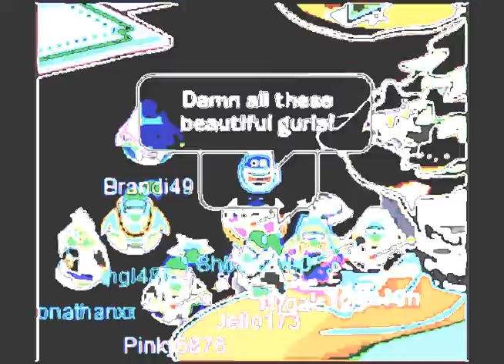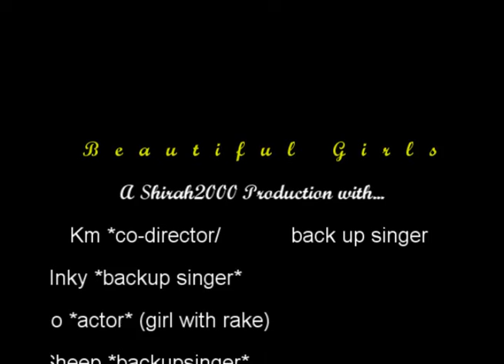#6 Jojo - Beautiful Girls CPMV 7.26.09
Many of you enjoy my videos and consider them "perfect" I'd like to tell you that they're far from it.Yes they're good or okay but I didn't start out like that. This Summer I'd like to show you every single video of mine that was from the beginning.You will get to see me gradually improve with each video. I believe in "starting from the bottom" and that's exactly what I did.These videos are from 2009. I taught myself how to edit I didn't get any help from anyone. These are not even my first videos though. The very first, the bottom of the pit ones will be found those were made with my first editing software Windows Movie Maker (WMM). I'd like to share my life with you. Some of these videos will be graphic and explicit and show topics such as drama, relationships, etc. I'd just like a chance to show you all that I'm not perfect and neither is my editing. Thank you.

*These videos will all lead up to a NEW VIDEO from me which I believe is going to be my best yet.

Fact About Video: I actually had fun making this video because all of my friends were involved for the first time and it was something special to me.